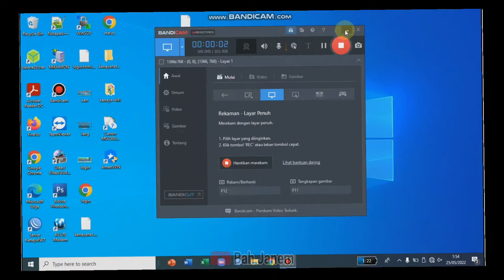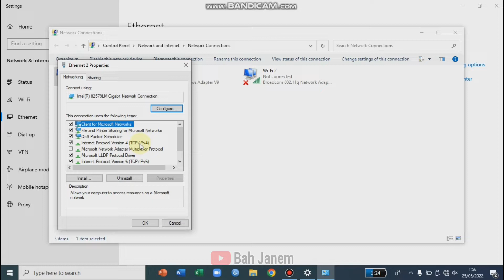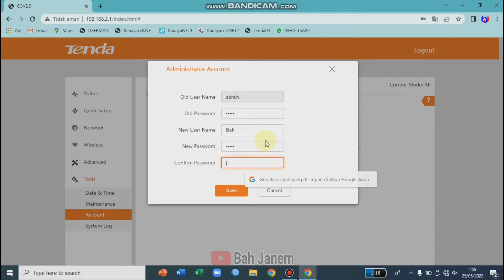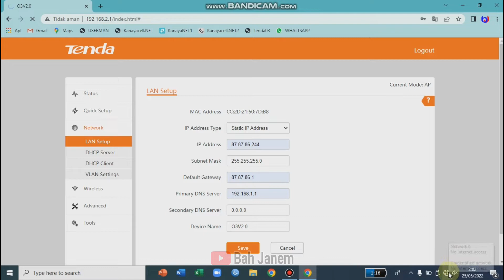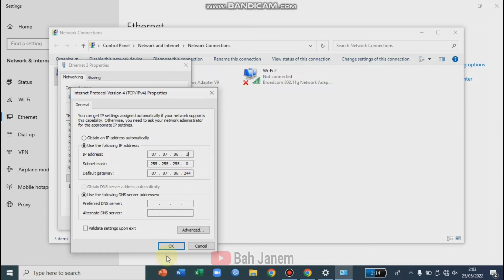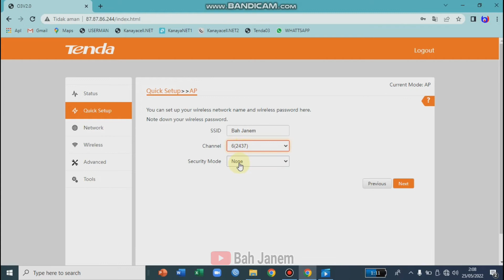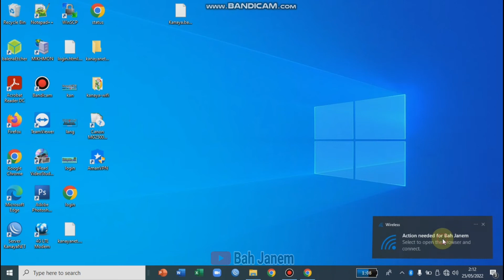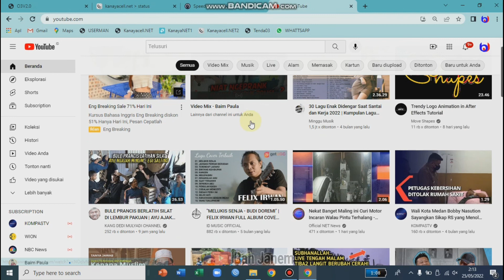Cara Setting Tenda 03 Sebagai Akses Point Hotspot Voucheran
Hai Sahabat @BahJanem  disini saya akan berbagi tutorial CARA SETTING ROUTER TENDA 03 SEBAGAI AKSES POINT HOTSPOT VOUCHERAN MENGGUNAKAN PC, saya kasih tutorialnya pelan-pelan agar mudah kalian fahami.

dan pada video sebelumnya sudah saya buatkan CARA SETTING TENDA 03 MODE AKSES POINT MENGGUNAKAN HP silahkan tonton videonya melalui link dibawah ini

Tonton terus videonya,, sampai selesai agar kalian faham, semoga bermanfaat.

Salam Satu Jaringan
Bah Janem